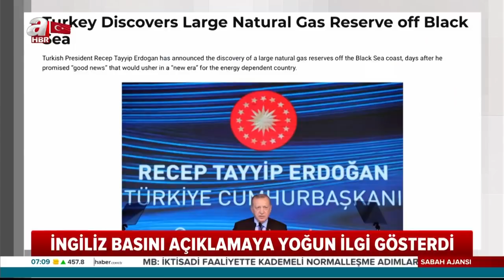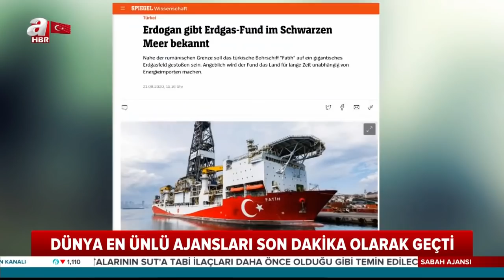Türkiye'nin Doğalgaz Müjdesi Dünya Basınında! / A Haber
Cumhurbaşkanı Recep Tayyip Erdoğan Türkiye'nin tarihi doğal gaz keşfini canlı yayında duyurdu. Cumhurbaşkanı Erdoğan’ın doğal gaz keşfi açıklamasını, dünya basını da yakından takip etti. Dünyanın önde gelen yabancı ajanlarının ve medya kuruluşlarının ‘son dakika’ gelişmesi olarak duyurduğu açıklama tüm manşetlerde geniş yankı buldu.